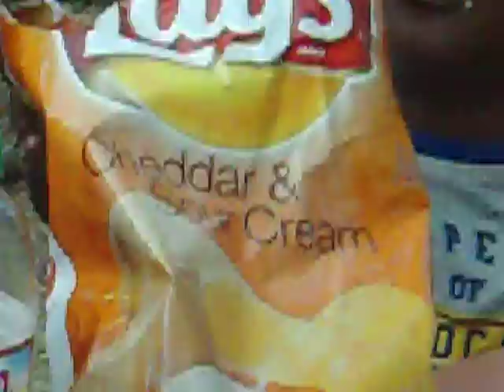reunion movie 1